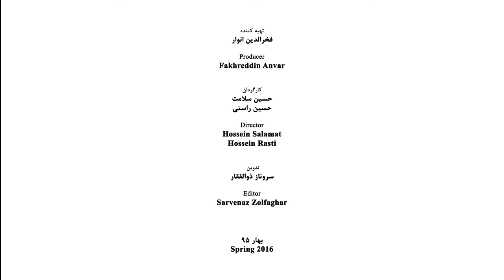Ebrahim Haghighi - Part 01 - ابراهیم حقیقی - قسمت اول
Ebrahim Haghigi is an Iranian graphic designer, photographer and art director, born on Mehr 13, 1328 in Tehran. His education is a mathematics diploma in 1346 and a master's degree in architecture from the faculty of fine arts from Tehran University. He is a member of the International Association of Graphic Designers, the Association of Graphic Designers of Iran, the Association of Children's Book Illustrators and the Association of Iranian Documentary Filmmakers.

He has been the designer of various books and magazines since 1347. He has designed scenes for various films, series and shows. He has created titles for many movies and series. He has held many exhibitions and won many awards.

Education: M.A. in Architecture, Faculty of Arts, Tehran University
Member of the "Alliance Graphique Internationale" (AGI)
Member of the "Iranian Graphic Designers Society" (IGDS)
Member of the "Iranian Documentary Film Makers Society"
Member of the "Iranian Association for Illustrators of Children's Book"